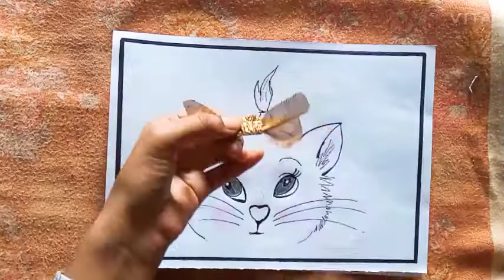How to make cute kitty | step by step | tutorial video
In this video, I make a tutorial of how to make "cute kitty".